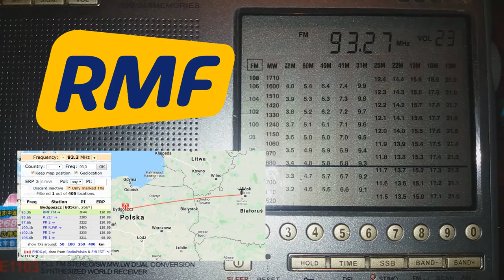[Tropo] 93.3 RMF FM (POL)/Bydgoszcz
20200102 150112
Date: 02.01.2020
Time: 12.03 (UTC)
ID: 00:10 (Radio, Muzyka, Fakty - RMF FM); 00:31 (RMF FM)
Distance: 605 km.
Transmitter: Bydgoszcz / Trzeciewiec
Power: 120 kW (ERP), 9.175 kW (TRP)
Receiver: Degen DE-1103
Antenna: 3 element (H)
Reception point: Zalsavl', Belarus